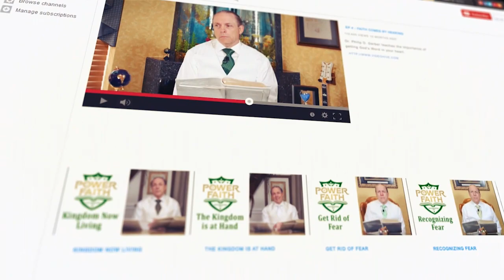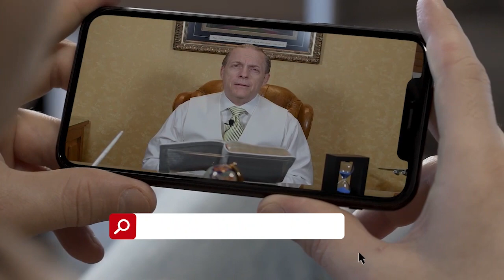November 3, 2021 - Awake to Righteousness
Pastor Philip Derber and Reverend Debbie Taylor